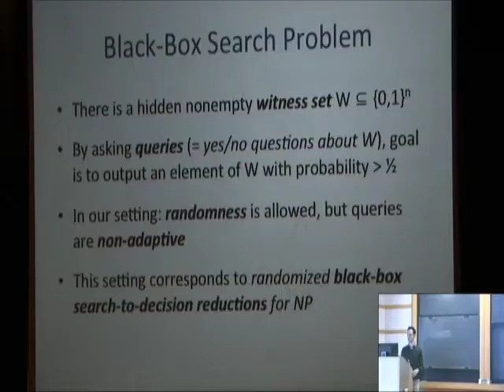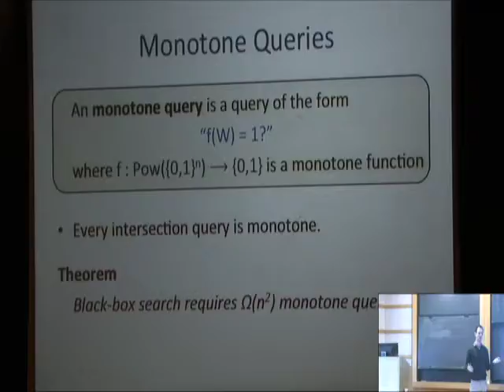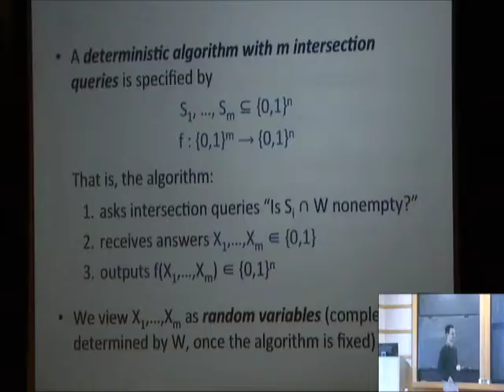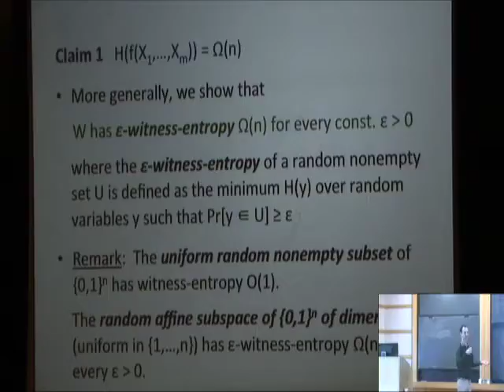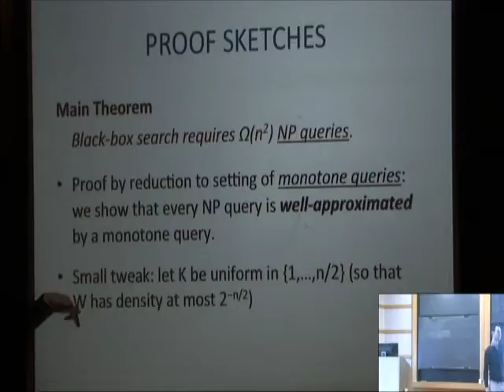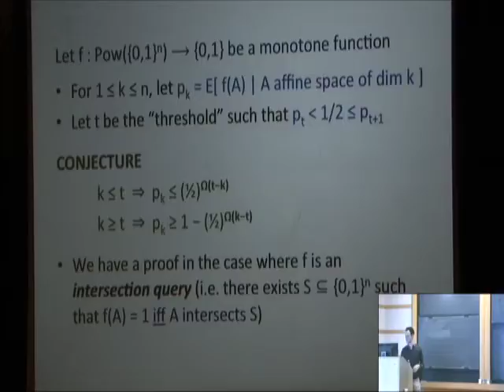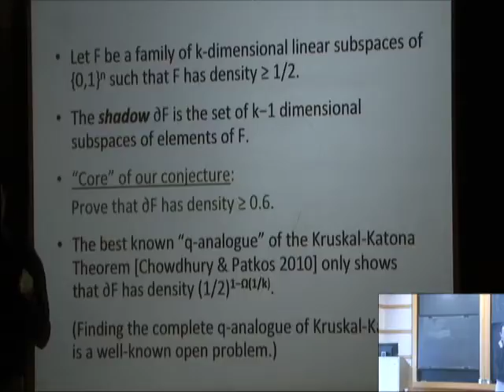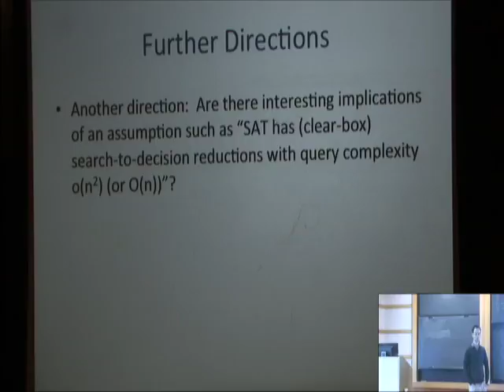Query Complexity of Black-Box Search - Ben Rossman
Ben Rossman